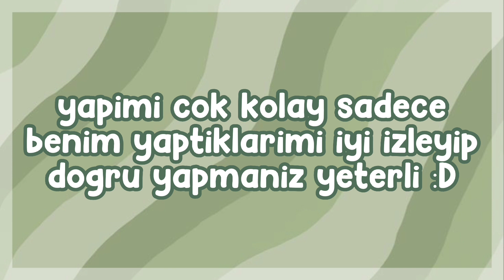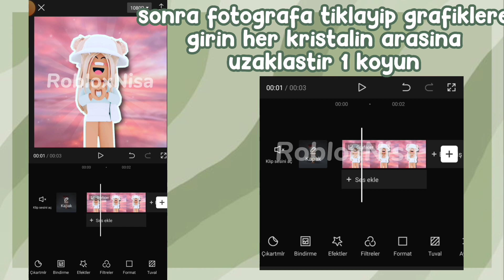CapCut'dan Vsp Gibi Body Zoom Yapma!!🤍🌿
👋🏻┊Merhaba videoma hoşgeldin :)
🔔┊Videolarımdan anında haberdar olmak için çan simgesine basıp bildirimleri açabilirsin
💗┊Bütün yorumlarınızı okumaya çalışıyorum hepsi benim için çok değerli

Roblox
Roblox hack
roblox nisa
brookhaven RP
Roblox gizemleri
Youtube roblox
roblox hesap
Roblox bedava eşya
Roblox free item
Roblox çekiliş
Roblox bedava
bedava robux
Roblox hacker
meepcity
adoptme
murder mystery 2
ragdoll engine
Roblox komik montaj
Adoptme çekiliş
Roblox Hacklenen oyun
Roblox hacked game